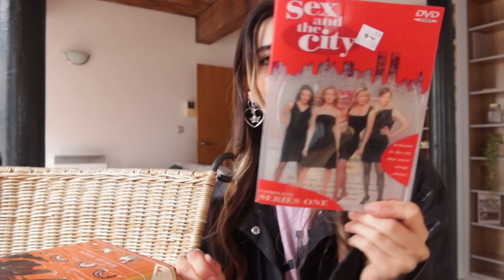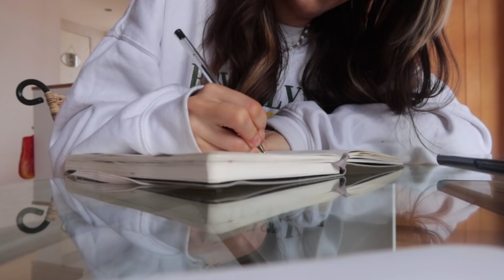CITY GIRL DIARIES| PIERCINGS AND SOLO DATES- episode 1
pls enjoy this chilled day in the life vlog, with some foodie stuff and piercing action and a lil bit of a solo date. ngl im loving city life, it feels so good
let me know if you like the idea of this becoming a series for the summer